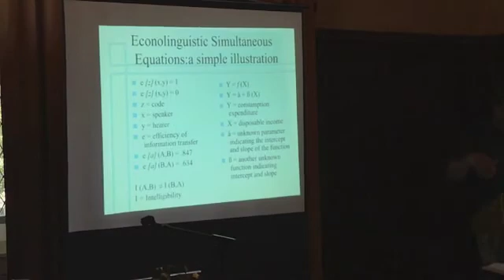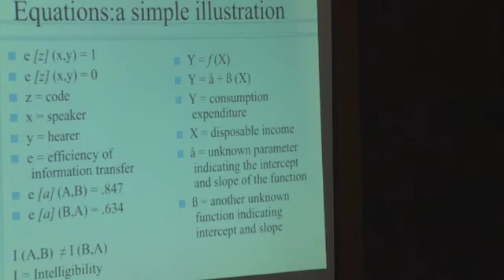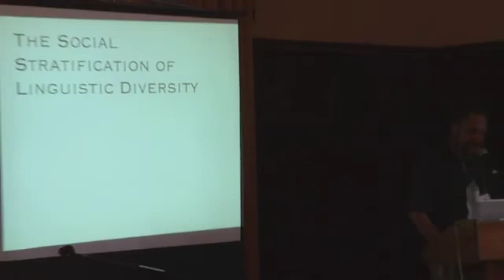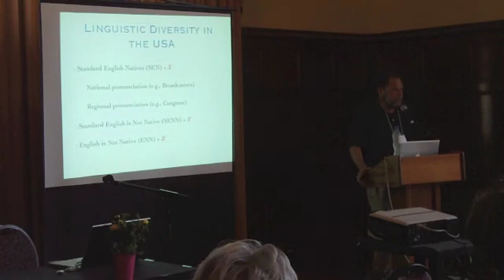John Baugh Keynote Address Pt. 1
John Baugh (Washington University in St. Louis) Experimental studies of voice discrimination against Latinas in the United States: Linguistic profiling and discrimination based on speech.